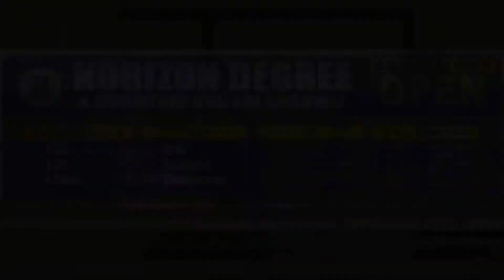Fly Jinnah Airline License Sanctioned|Dhan Chakwal